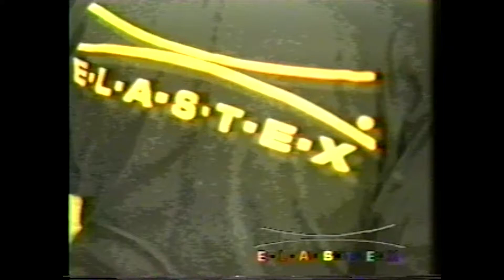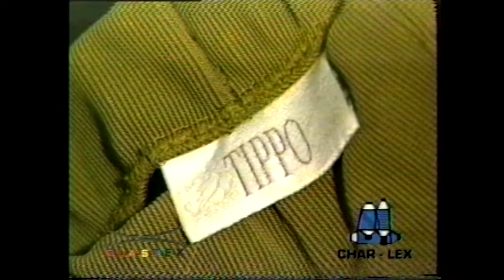Make Off Charlex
Um pedaço do vídeo (cópia da cópia em VHS) que era exibido antes das apresentações na FENATEC.